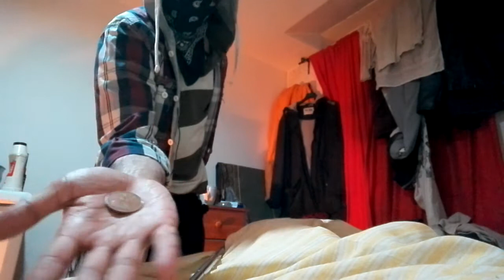Dr Dante'DeluXe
Tools in ma jewels